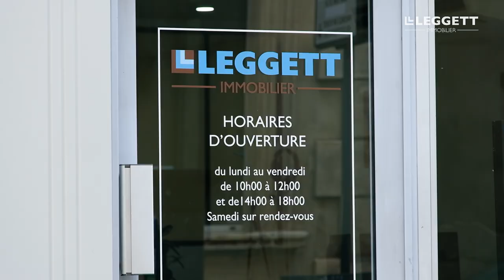Welcome to our agency in Avignon!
Today, we would like to present to you our agency in Avignon! Marie and Frédéric show you around.

Located close to the city center, our team welcomes you from Monday to Friday, from 10am to 12pm and from 2pm to 6pm, or by appointment on Saturdays, to talk about your property projects, whether for buying or selling a property.

The health of our clients and staff is very important for Leggett Immobilier, the sanitary measures related to the epidemic of Covid-19 are thus respected within our agencies.

For the shooting of this video, masks were momentarily removed for the time of the filmed interventions, and then immediately put back on between takes and after. Social distancing was observed at all time throughout the shooting.